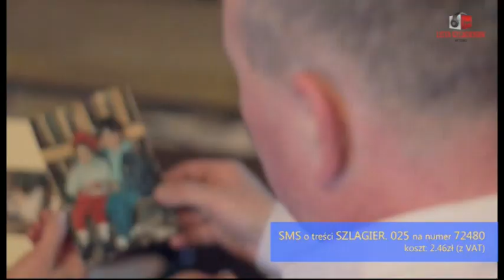Propozycje do "Listy szlagierów po śląsku" z 31 sierpnia 2017 r.